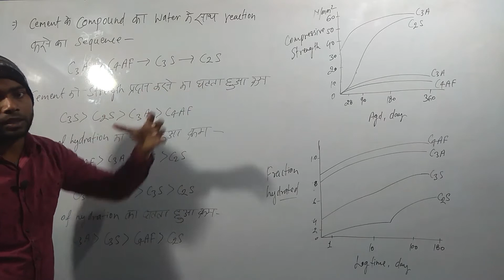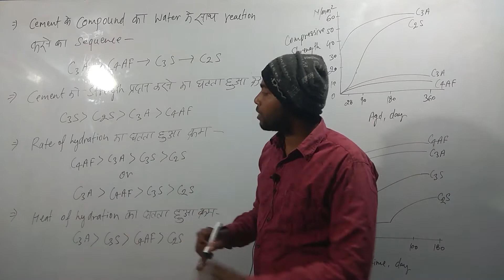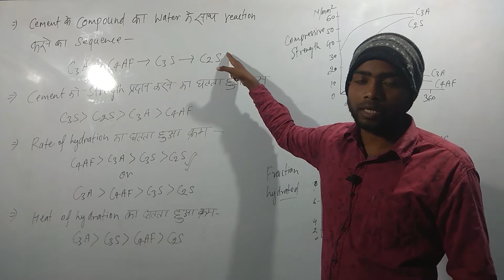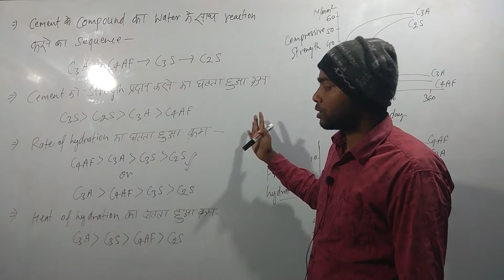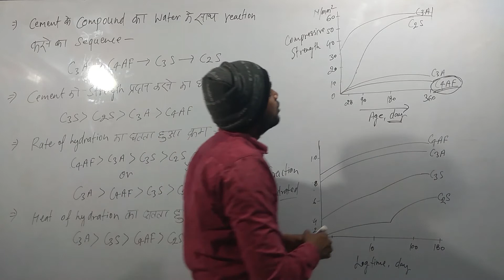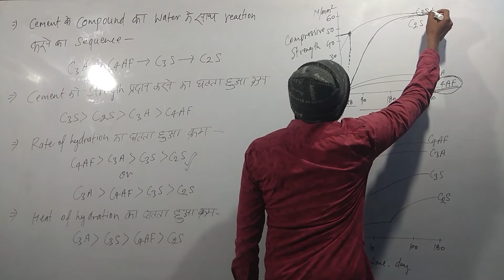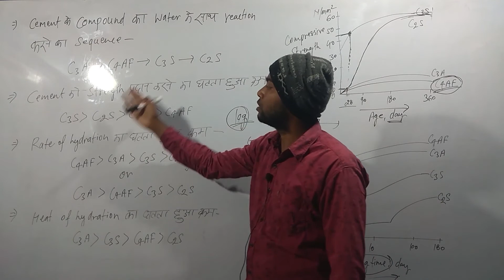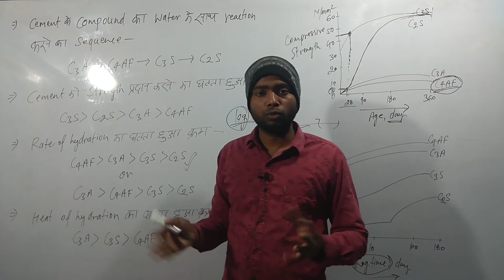BM || L-53 | Cement | UPSSSCJE | UPPCLJE | In Hindi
cement
rhc
cement price
ultratech cement price
white cement
ambuja cement price
acc cement price
india cements
ultra cement
jkcement
vicat appratus
briqutte
hac
portland cement
cement mix
cement bricks
white cement price
opc cement
ramco cement price
dalmia cement price
waterproof cement
prism cement
cement companies
cement mortar
kcp cement
nuvoco cement
cement concrete
mp birla cement
jk cement price
jsw cement price
acc gold cement price
birla cement price
cement plaster
best cement
ordinary portland cement
birla white cement price
jk lakshmi cement price
cement shop near me
birla shakti cement
acc gold cement
bharathi cement price
ultratech super cement
kcp cement price
lafarge cement price
cement bricks price
wonder cement price
nagarjuna cement
double bull cement
consistency of cement
star cement price
cement cost
shree jung rodhak cement
quick set cement
roofon cement
prism johnson
india cements ltd
concreto cement
acc f2r cement price
bangur cement price
chettinad cement price
lafarge concreto
ultratech super cement price
portland pozzolana cement
prism cement price
jk super cement price
gp2 cement
jk white cement price
acc f2r cement
sagar cement price
duraton cement
tata cement
cci cement
penna cement price
m15 concrete
cement crafts
jk laxmi cement price
mycem cement price
birla uttam cement
ultratech premium cement
acc f2r
colored cement
zuari cement price
top 10 cement
birla a1 cement price
best cement for roof
lafarge concreto cement
perfect cement
consistency test of cement
bhavya cement
nagarjuna cement price
deccan cement price
ultratech ppc cement
jklakshmi
starcement
gujarat sidhee cement
cement suppliers
cement jali
cement shop
white cement price 50 kg
birla white cement price 50kg
cement industries
heidelbergcement india
cement poles

ppc
white cement
pozzolana portland cement
colour cement
lhc
large hadron collider
hadron collider
pay per click
ppc marketing
cost per click
white cement price
pay per click advertising
ppc services
cern meaning
use of white cement
hilumi
ppc is
birla wight cement
pay on click
white cement jk

hydrophobic cement
extra rapid hardening cement
water repellent cement
calcium chloride cement
calcium chloride concrete
hydrophobic cement price

In hindi
civil engineering
bm
polytechnic
je
junior engineer
diploma
bteup result
online learning
polytechnic result

building material
building materials
building material supplier
building materials and construction
building materials construction
building and construction material
building material suppliers near me